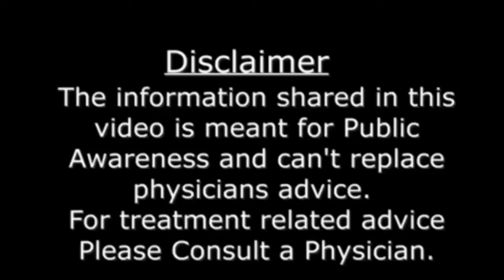Bleeding in Pregnancy |Spotting in Early Pregnancy |Miscarriage Blood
Bleeding in Pregnancy |Spotting in Early Pregnancy |Miscarriage Blood |Pregnancy Bleeding |Bleeding in Early Pregnancy |Pregnancy Bleeding |Pregnancy Spotting |Brown Discharge Early Pregnancy .
bleeding in pregnancy in urdu
bleeding in pregnancy in hindi
spotting in pregnancy in urdu
spotting in pregnancy in hindi
spotting in pregnancy
implantation bleeding
bleeding during pregnancy
miscarriage blood
bleeding in early pregnancy
spotting in early pregnancy
spotting during pregnancy
brown discharge during pregnancy
implantation bleeding
implantation spotting
miscarriage bleeding
spotting during early pregnancy
bleeding during early pregnancy
light brown discharge during pregnancy
bleeding in early pregnancy 4 weeks
4 weeks pregnant and bleeding like a period
गर्भावस्था में रक्तस्राव।
गर्भावस्था में स्पॉटिंग।
प्रारंभिक गर्भावस्था रक्तस्राव।
भूरा निर्वहन प्रारंभिक गर्भावस्था।
garbhaavastha mein raktasraav.
garbhaavastha mein spoting.
praarambhik garbhaavastha raktasraav.
bhoora nirvahan praarambhik garbhaavastha.
miscarriage bleeding kaise roke
miscarriage bleeding last how long
miscarriage bleeding how many days in hindi
miscarriage urdu hindi
miscarriage symptoms
miscarriage kaise hota hai
miscarriage bleeding color
miscarriage symptoms in urdu
miscarriage symptoms in hindi
bar bar hamal zaya hona
hamal zaya hone ki nishani
hamal zaya hone k baad bleeding
hamal zaya hone ke bad kya karna chahie
hamal zaya hone ki wajohat
bleeding in pregnancy first trimester
bleeding in first month of pregnancy
spotting during pregnancy 1st trimester
bleeding at early pregnancy
spotting at early pregnancy
1st trimester bleeding
first trimester bleeding

Name of Owner – Dr. Tahir Nadeem